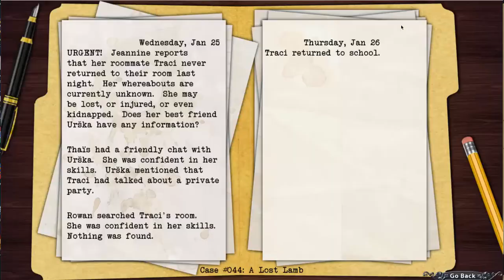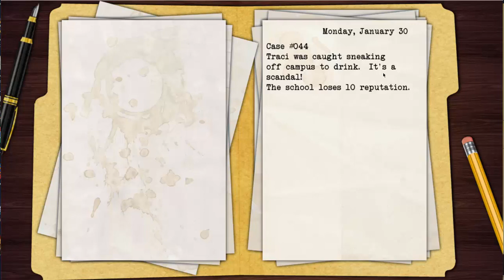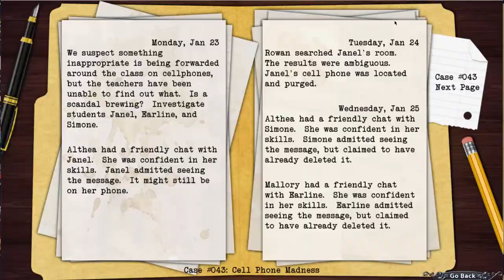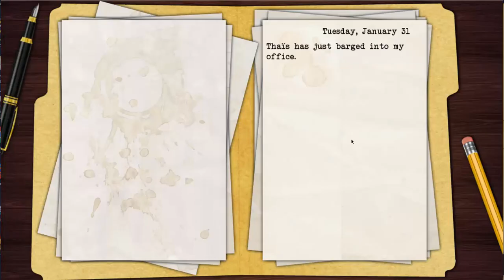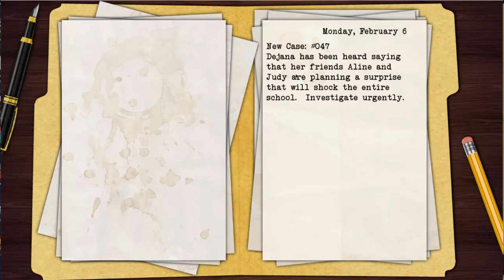Let's Play Black Closet Part 7